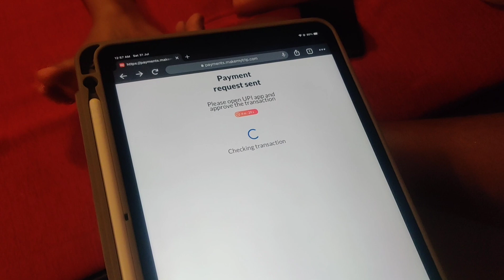Waterfalls, Bubble Lake aur Rivona Caves | Less Explored Forest | Goa Vlog | Vlog 22 | Chatur Naar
Hi,

We, Vikram and Diksha, are a couple from New Delhi. Spending almost every month of the lockdown in different parts of India since March 2020.

Here is our 22nd Vlog from Goa, where we are currently at.

We booked the stay from Airbnb. Staying around South Goa  now.

If you don't like it, do leave a comment how we can make it better.

Chatur Naar

Music in Video :
Song : MaMan - Our Hearts (feat. Tadeusz)